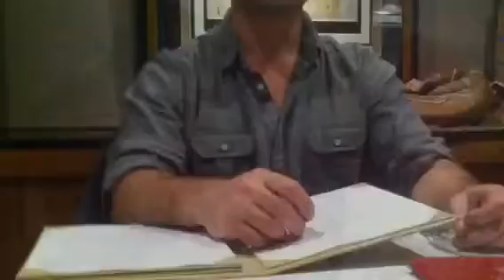Fun with hats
Cricket and Jeff in Staunton Va messing around in a vintage store.